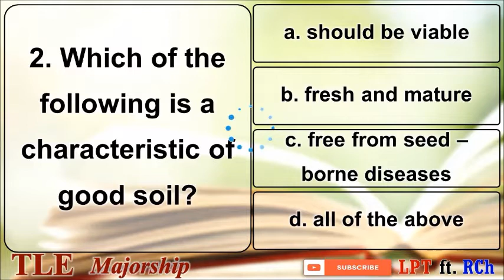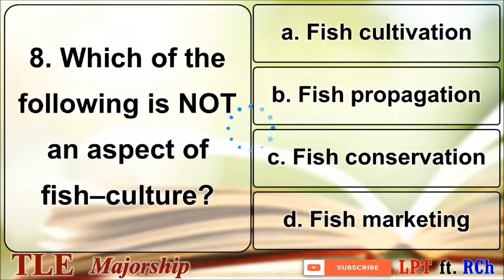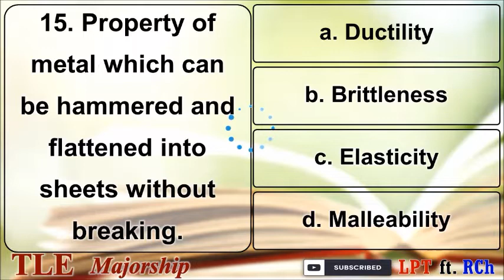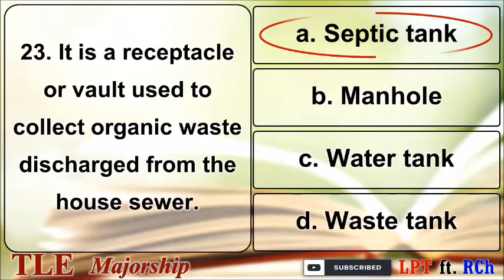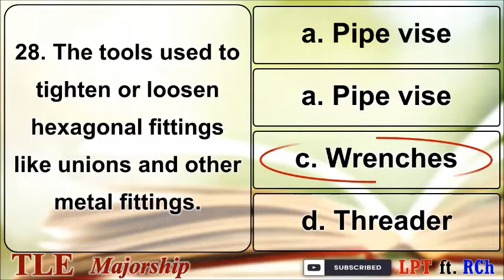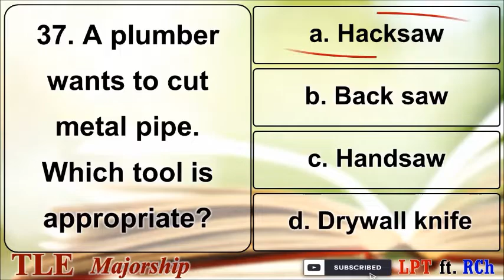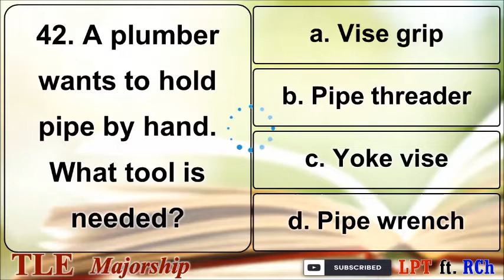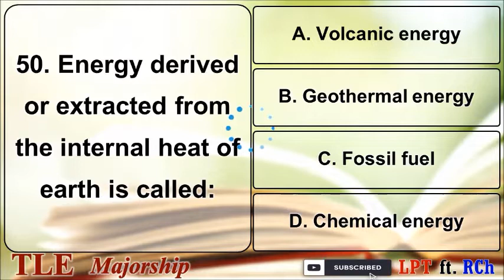LET Reviewer for TLE Majorship - March 2021 Pre Board Examination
TLE Reviewer